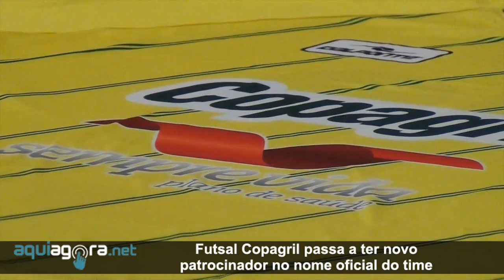Aquiagora.net - Futsal Copagril passa a ter novo patrocinador no nome oficial do time